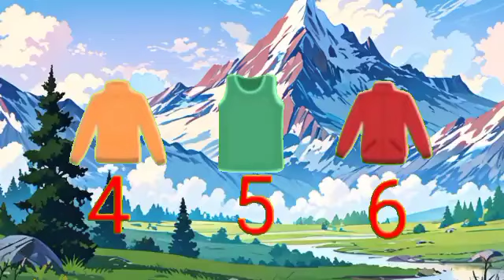Dhobi Aaya Dhobi Aaya|Hindi Balgeet|धोबी आया धोबी आया|Famous Hindi Rhyme‎@infobellshindirhymesEp2669